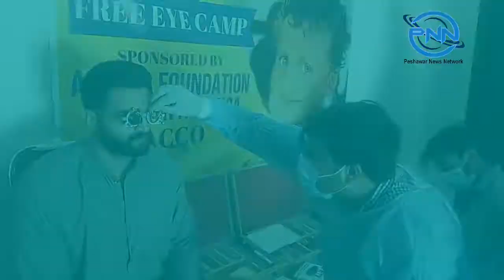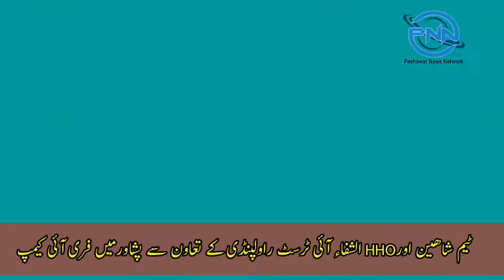Shaheen and HHO Organised Free Eye Camp In Peshawar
in this video i will show you free eye camp organized by Shaheen and HHO wit hte help of Alshifa Eye Trust Hospital Rawalpindi in Peshawar